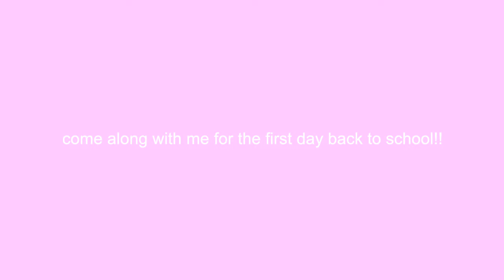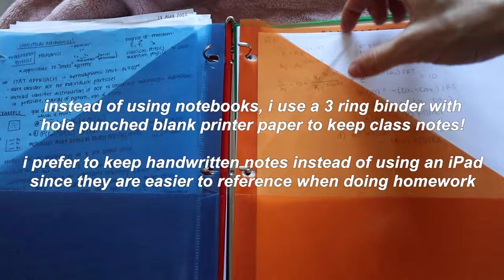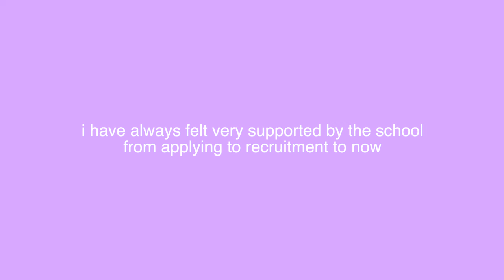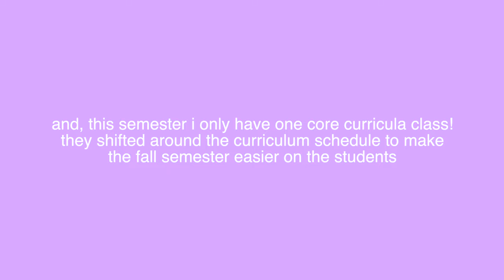my first day back to grad school - organization, imposter syndrome, and a new semester!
welcome back to my channel!! today i am taking you along on my first day back to school as a first year chemical engineering phd student. i take you along for a meeting, seminar, and lecture before we make dinner together :) it has been SO COLD in colorado and my husband had a sweet little surprise waiting for me after lecture!